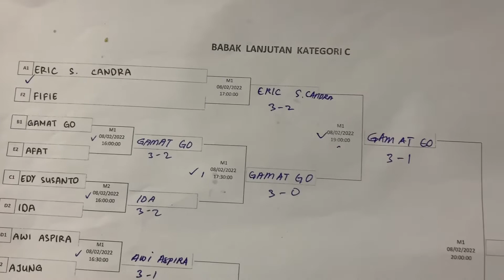Final Pingpong kategori C | pak gamat juara 1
Assalamualaykum. wr. wb. Selamat pagi dan Salam sehat selalu.

Bapak2/Ibu2 & Saudara2ku warga Villa Citra yang kami banggakan dan kami cintai.
Bersama ini, kami informasikan bahwa kpd yang namanya tersebut dibawah ini untuk dapat hadir  pada hari :

 MINGGU 13 Feb 2022
Pukul : 08.00 wib
Tempat :
Taman Villa Mas
Acara : Pembagian Hadiah

Nama - nama dimaksud sbb :
I. TENIS MEJA
1. ASE
2. AHIUNG
3. WAN FUK
4.DANANG
5.WELLY.S
6.SUNARDI
7.GAMAT GO
8.RUSLI AMIN
9.AFAN

II. BULU TANGKIS
1.RICO & MIGUEL
2.PAULUS & SUNARDI
3.DANANG & WENDY

III. MARATHON 5 K
1.DENNY WIJAYA
2.JEREMMY GOZAL
3.NY.ANASTASIA
4.MARCO CHRISTIAN
5.OKI NUGROHO
6.BENY TANUWIJAYA

Demikian yang dapat kami sampaikan. MOHON TEMAN2 SEKSI PERTANDINGAN, UNTUK DAPAT MEMBANTU MENGINFORMASIKAN KPD YBS
 Atas perhatian dan kerjasamanya   kami ucapkan terima kasih.

Wassalamualaykum.wr..wb. ,Salam sehat untuk kita semua.

Prokes tetap di Laksanakan